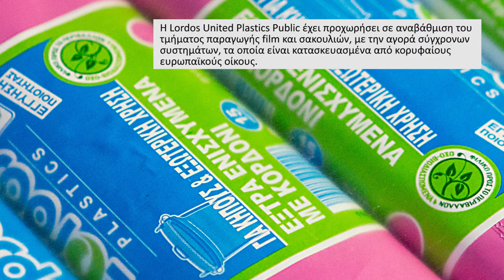LORDOS UNITED PLASTICS PUBLIC: Τα πλαστικά της Κύπρου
Με αρχική έδρα την Αμμόχωστο και σημερινή τη Λεμεσό, η Lordos United Plastics Public παράγει και εμπορεύεται στις εγκαταστάσεις της 2.500 διαφορετικά είδη βιομηχανικής και οικιακής χρήσης, σωλήνες και εξαρτήματα.